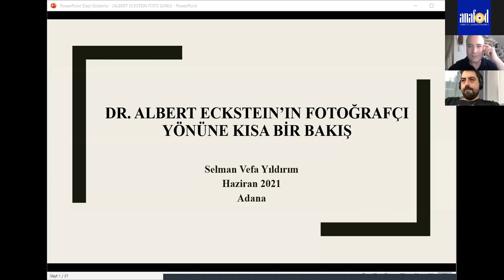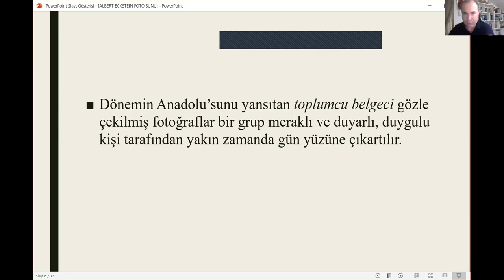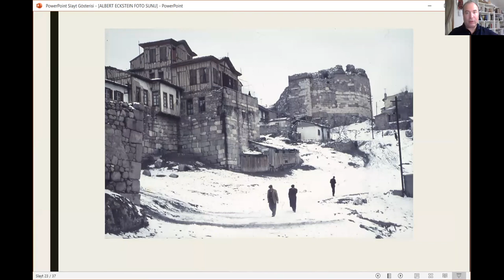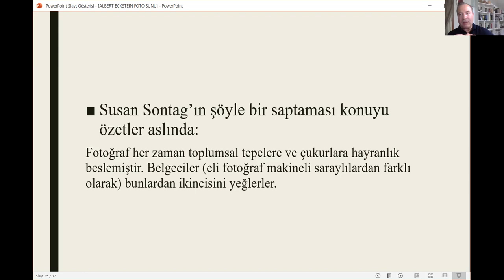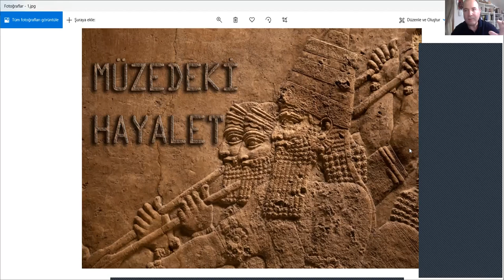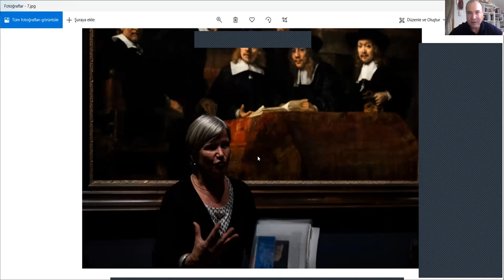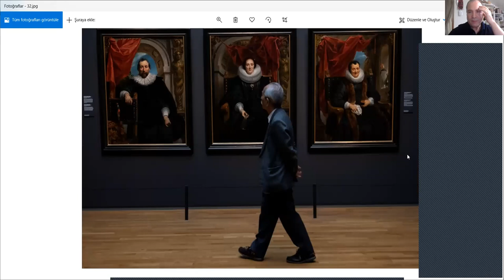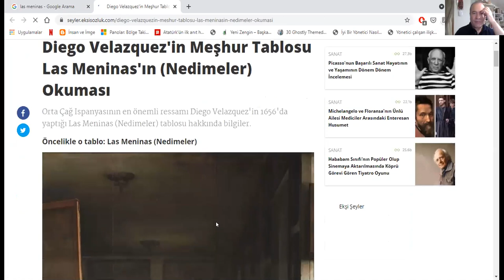Anafod - Selman Vefa Yıldırım Online Fotoğraf Sunum ve Söyleşisi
Hatti savaşçılarının çığlıkları ile
fırtına tanrısı Tarhunda’nın yıldırımları
karışıyor birbirine müzede gezinirken.
İpek halılar gibi işlenmiş yer mozaiklerinden
Diyonisos rahibelerinin şenlikli gülüşleri çınlıyor kulaklarda.
Diğer bir müzede, Van Gogh
beni hiç anlamadınız gibi süzüyor
kendine hayranlıkla bakan yüzleri.
Işığın ve gölgenin efendisi
bize bakıyor gece devriyesinin içinden…
Sahi,
kim kimi izliyor
tarihin bellek deposu müzelerde?
İzleyen izlenen
izlenen izleyen oluveriyor sanki
Ve
tüm bunlardan ötede,
içerde veya biraz dışarda,
sanki bir başka GÖZ
gezinmektedir öylece…
Müzedeki Hayalet Üzerine
Türkiye ve yurtdışı çok sayıda müzede gezildikten sonra oluşturulmuş bir görme biçimi sonucunda uzun soluklu bir süreçte ortaya çıkarılmış bir çalışmadır. Bu fotoğrafik gösteride bir fotoğrafın özne nesne ilişkisi ile müzelerin özne nesne ilişkisinin birbirinin içine geçmiş, karışmış halinden esinlenilmiş, izleyen izlenen gözleyen gözlenen kimdir sorusu eşliğinde aynı zaman da bizim müzelerimiz ile yurtdışı müzelerin bir karşılaştırması da yapılmaya çalışılmıştır.
SELMAN VEFA YILDIRIM, AFIAP
1969 yılında doğdum. Kayseri Fen Lisesi ve Ankara Üniversitesi Tıp Fakültesi mezunuyum.
2009 yılında AFAD’da Temel Fotoğraf Eğitimini aldım. AFAD DSU Atelyesinde “Ayrılık” konusunu çalıştım.
2015 yılında AFIAP ünvanını aldım.
AFAD 2.Kur İleri Fotoğraf Teknikleri Eğitim Seminerlerinde bir dönem Fotoğraf ve Sanat Akımları dersini anlattım.
2014-16 yılları arasında bir dönem AFAD yönetim kurulu üyeliği yaptım.
AFAD bünyesinde karma sergi katılımlarım vardır.
Bakır Renkli Sokak (ilk gösterim Ocak 2017 AFAD, sonrasında ANAFOD, Fotoğrafya, FODER (KKTC) ve Seyhan Rotary Klübünde gösterilmiştir) fotoğraf çalışmasında küratörlük yaptım.
İlk kişisel sergimi APSİS YÜKÜ ismiyle Adana Devlet Güzel Sanatlar Galerisinde gerçekleştirdim. APSİS YÜKÜ sergisi daha sonra Mersin Fotoğraf Derneğinde de sergilendi. Serginin aynı isimli gösterisi Mersin Fotoğraf Derneğinde, FODER ve Fujifilm Adana’da gösterildi. APSİS YÜKÜ ve 1000 gram gösterileri Sami Güner Kupası ilk iki turu geçme başarısını gösterdi.